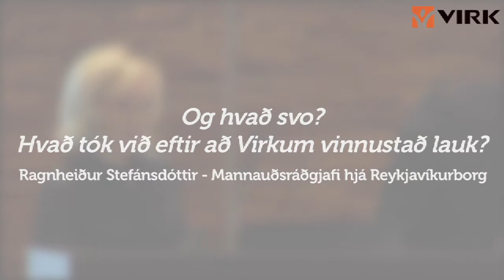Og hvað svo? Hvað tók við eftir að Virkum vinnustað lauk?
Erindi Ragnheiðar Stefánsdóttur, mannauðsráðgjafa hjá Reykjavíkurborg, á málþinginu ,,Virkur vinnustaður" þann 5.maí 2015.